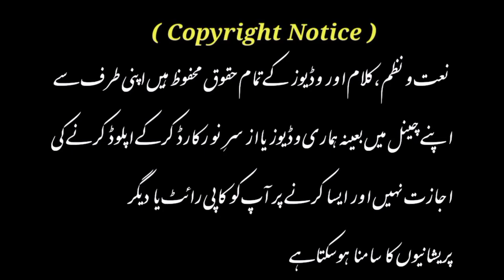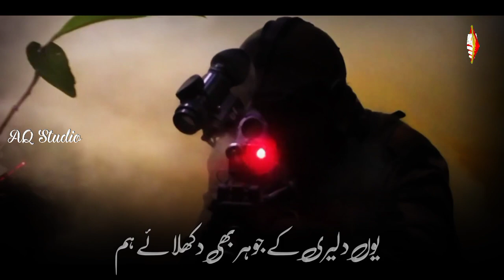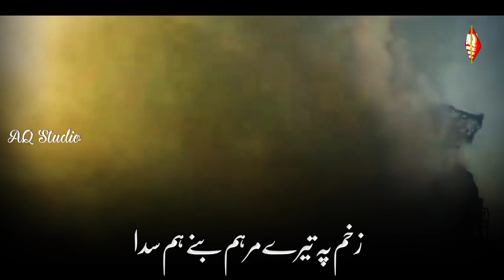26 January Nazam ! Musalmano Ka Haq Nahi Hai ! Ap Bhi Sun Kar Tadap Jayenge ! Shafaque Aliya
Ham Hi Haqdar Tere Aye Hindustan Nazam 2022

Product's
Lyrics : Molana Abu Jafar Sahab✍️
Voice : Shafaque Aliya
Audio & Video : Hafiz Arshad Khan
Upload by : AQ Islamic Production

Audio Video & Thumbnail Editing Ke Liye Rabta Karen

About Video :

New Song 15 August
15 August nazam
15 August tarana
15 August  new kalam
Independence day india Tarana
Tarikhi Kalam
New Tarana 15 August
Tarikhi kalam 15 august
independence day nazam
26 January New Nazam
Republic day new nazam
Republic day kalam
Republic day naat
Best Nazam 26 January
26 January Taran 2022
New Tarana 26 January
Indian Song New 2022

                    jazakallah